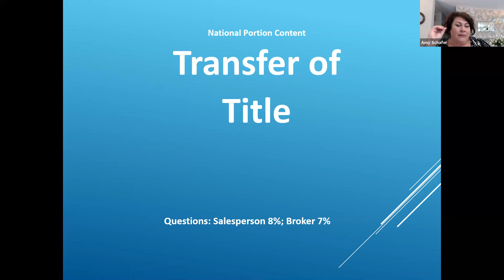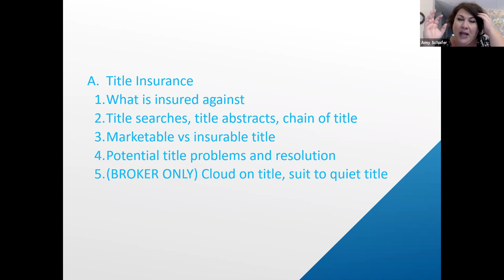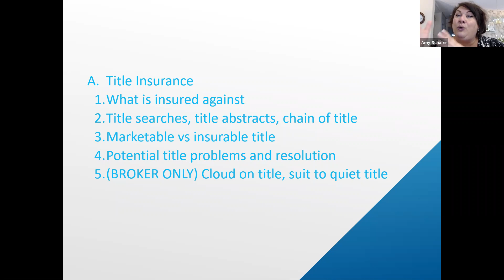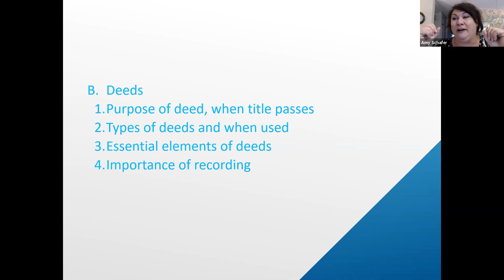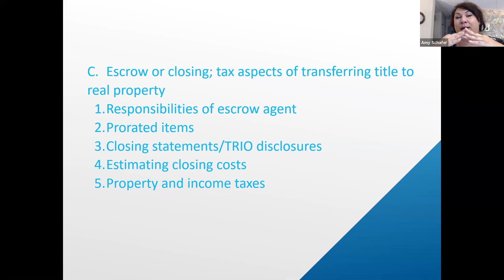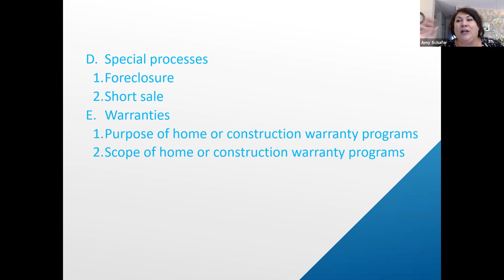National Exam Review: Transfer of Title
National Review: 6 PSI Test Questions